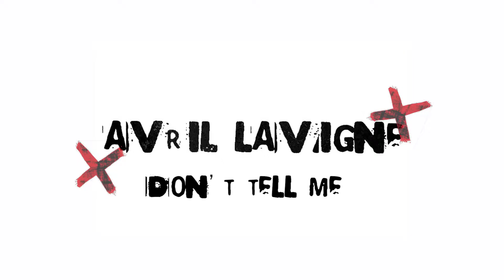Don't tell me - Avril Lavigne Cover con Noe Santana - EVP Epic Fem Covers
Unite al grupo de DISCORD de EVP

🔧Producción y Edición de Audio y video: Fernando Rivas
🎸Todos los instrumentos: Fernando Rivas
🎤Voces: Noe Santana